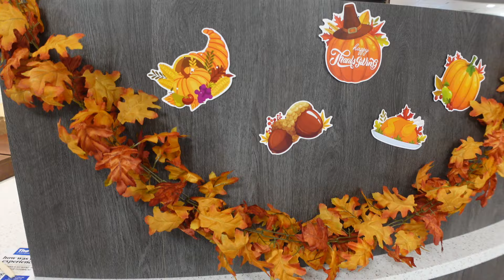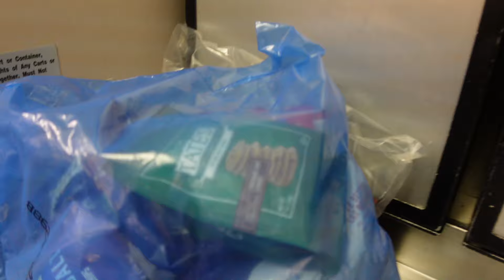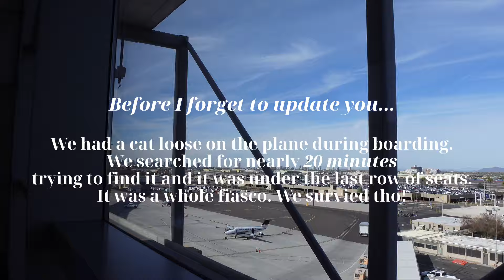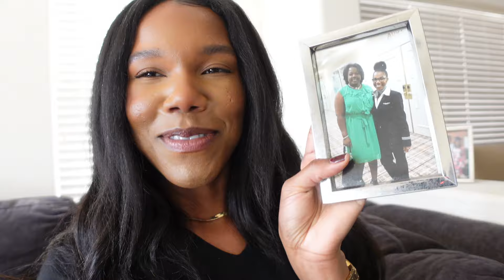Flight Attendant Vlog 019 : Winter Flying Has Begun!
Flight attendant life during the winter requires much more than expected. Come a long for a day in the life of working with cabin crew on a holiday. I bring treats for my flying parters and we even have a cat loose in the cabin. You don't want to miss this!

Things I Like for Work and Travel:
Shower Shoes
Rubber Wing Backs
Quantum Love Book
Hello toothpaste tablets
Black Travel backpack
Disposable face towels
Beige Packing cubes set
Hunter green fanny pack
Ice bags
Hot water bottle
Black loafers
Black and gold loafers
Soft leather heels
Square toe patent heels
Toilet seat covers
Pink heart pill case
Toe caps
Kiss me before flight tag

vlogging camera
Second Option
hand held tripod
Ring light
Filming Lights - Soft Boxes
Laptop Stickers

 • LAKEY INSPIRED - Blue Boi
Official "LAKEY INSPIRED" YouTube Channel @lakeyinspired